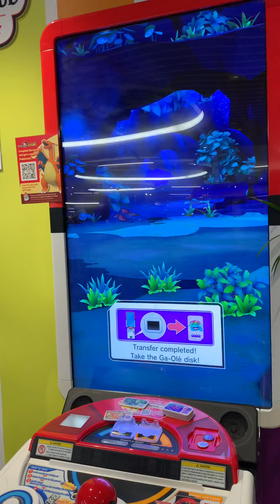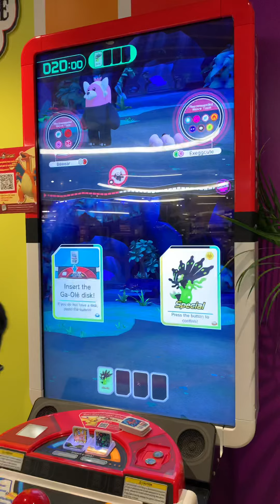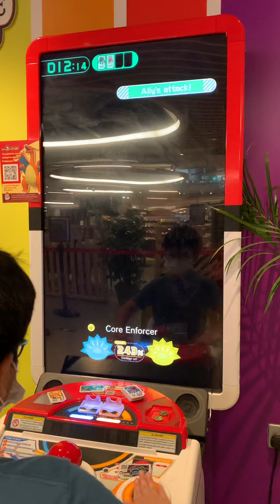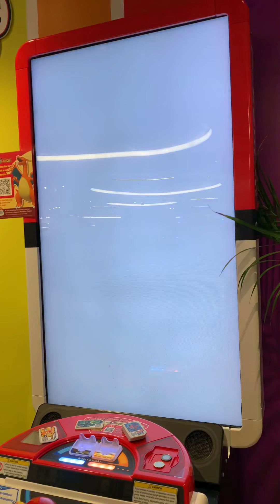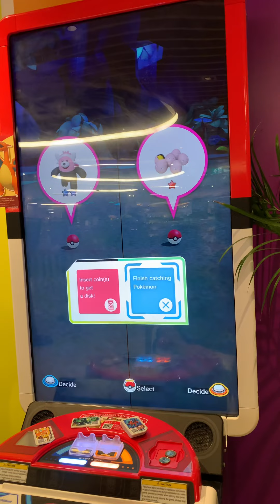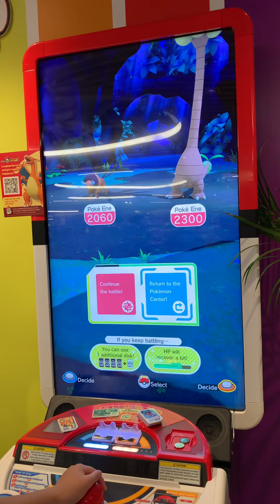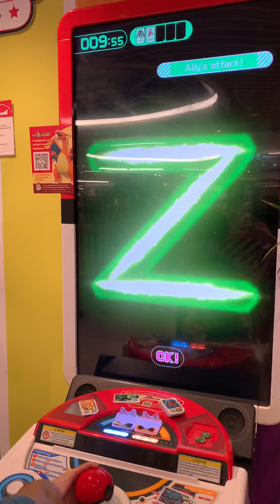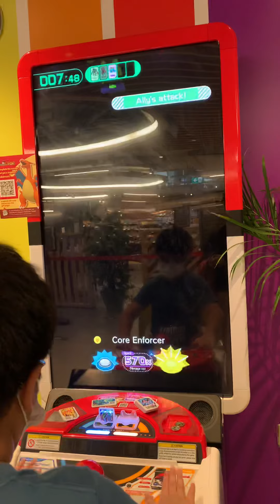Pokémon Ga-olé | Bewear & Zygarde battle | caught a Venasaur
Pokémon collection  battle 4 grade Bewear and Special Zygarde.
Extra battle with Volcanion

Note: Machine volume is low, not the video :-)